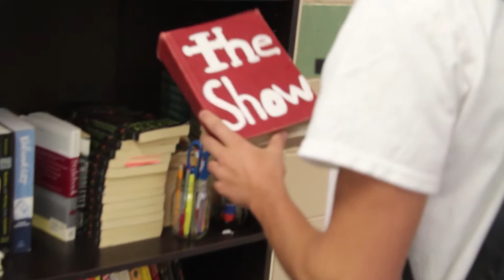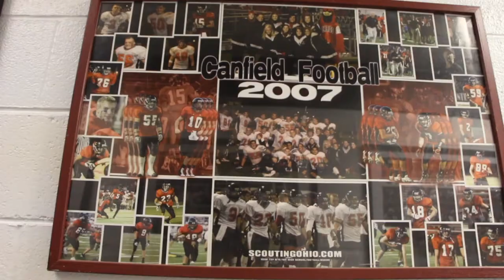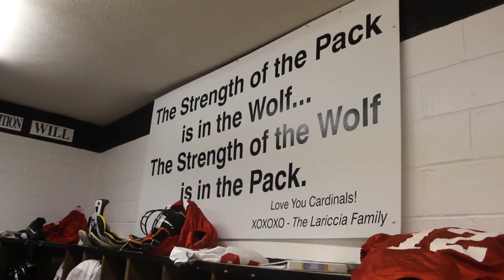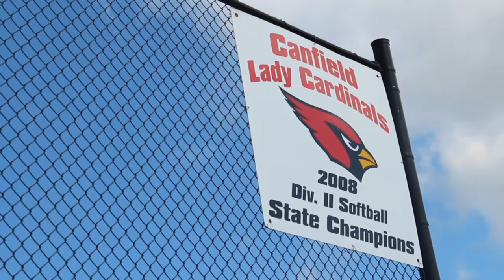September 22, 2017 - The Show from Canfield High School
Homecoming, Spirit Week, Poland Sports, Seniors, Freshmen